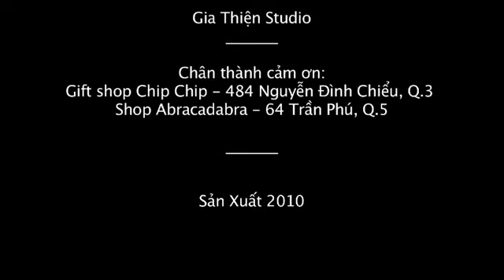Giáng Sinh Ngọt Ngào - Khổng Tú Quỳnh x Miu Lê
Cả nhà theo dõi thông tin của Khổng Tú Quỳnh tại đây nhé:
© Bản quyền thuộc về Khổng Tú Quỳnh
© Copyright by Khong Tu Quynh ☞ Do not Reup